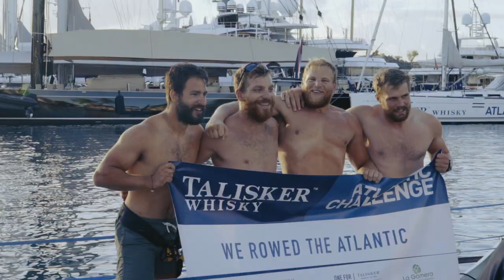OVERALL WINNERS OF TWAC 2021 | Swiss Raw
🏆 OVERALL WINNERS! 🏆

We are happy to announce the overall winners of TWAC2021. Team SWISS RAW who finished the World’s Toughest Row in a time of 34 days, 23 hours and 42 minutes!

Congratulations to Roman Möckli, Ingvar Groza, Jan Hurni, and Samuel Widmer - the first ever team from Switzerland to win the race.
WELL DONE!